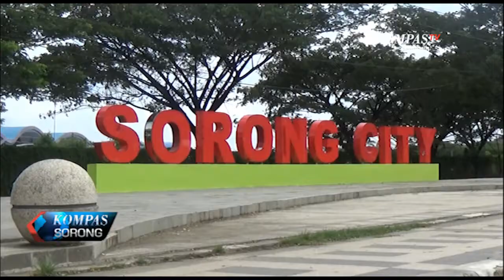WALIKOTA SESALKAN TANGAN JAHIL PERUSAK FASILITAS UMUM